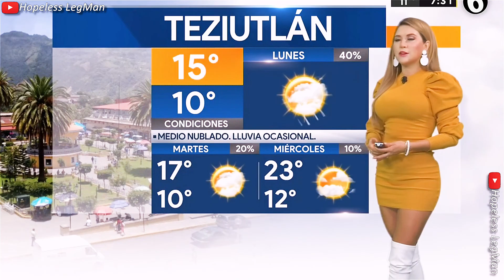America Alvarez 2020 Dec 21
America Alvarez presenting a very crisp, mesmerizing, professional weather forecast and traffic report while wearing a yellow mini dress.